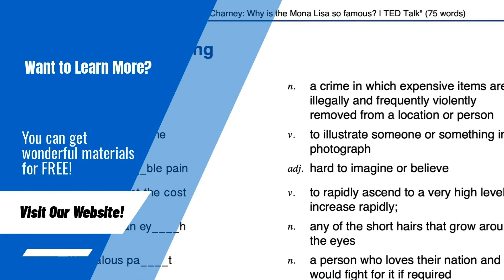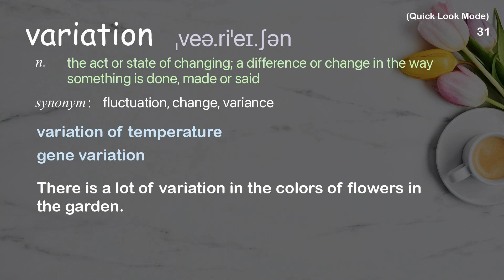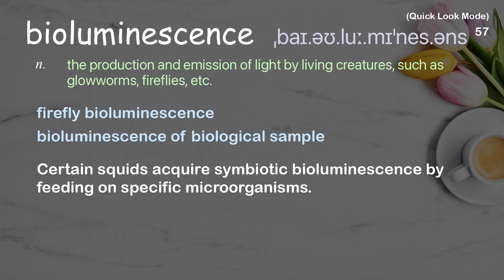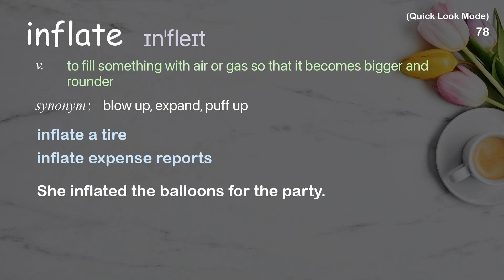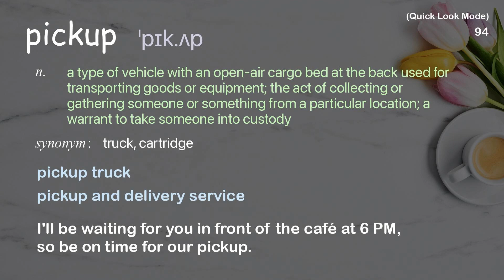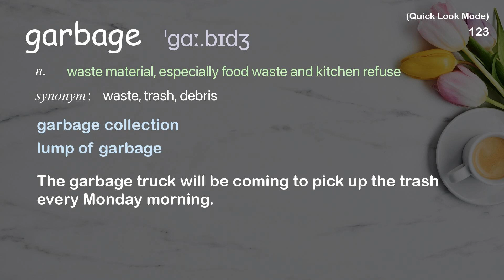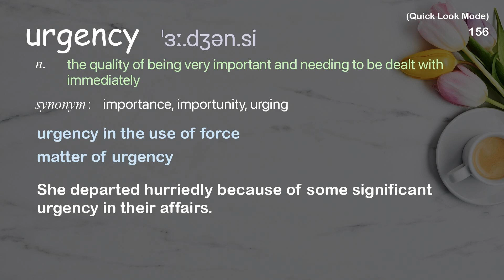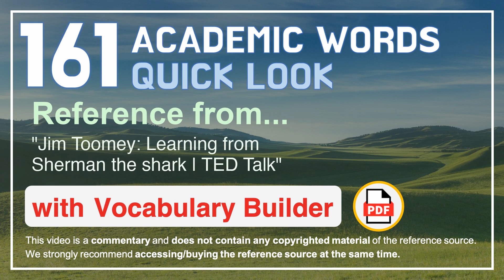161 Academic Words Quick Look Ref from "Jim Toomey: Learning from Sherman the shark | TED Talk"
■PLEASE NOTE

■Reference Source
Jim Toomey: Learning from Sherman the shark | TED Talk